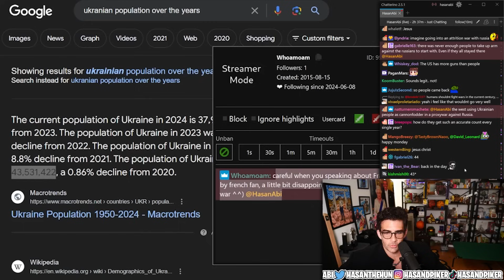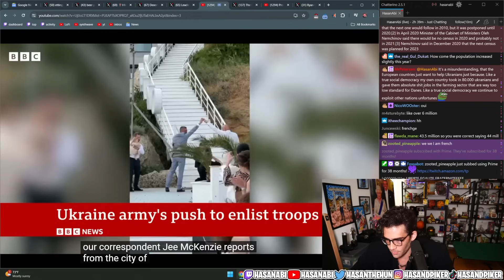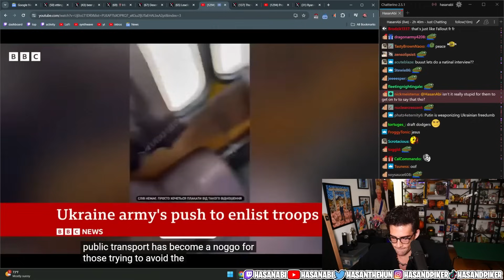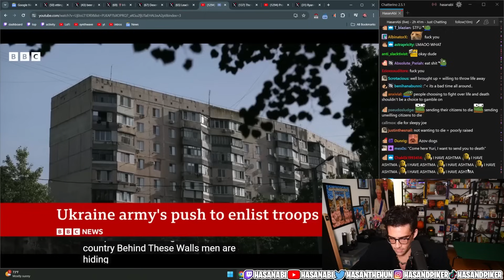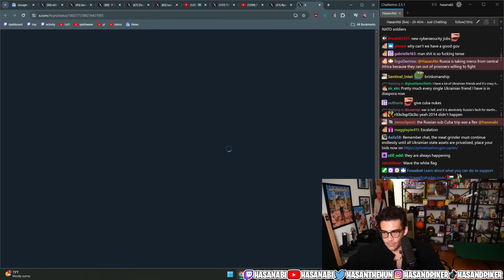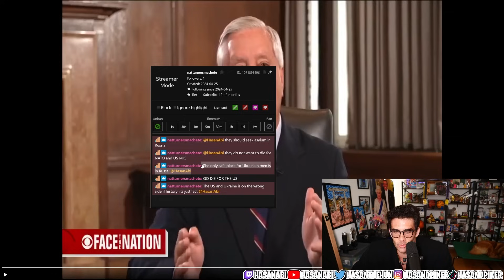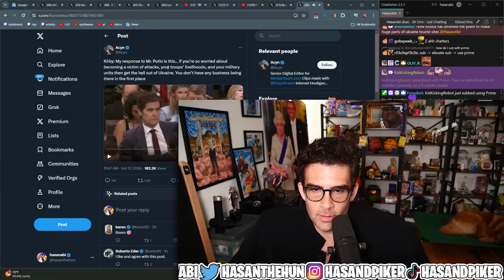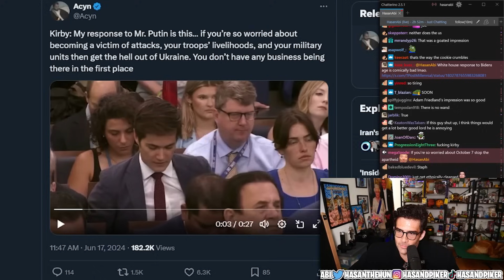Fleeing Conscription: Ukrainian Men Go into Hiding | HasanAbi reacts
The Ukrainian government, needing more soldiers, now requires men aged 25 to 60 to register for conscription. This has led many men into hiding to avoid being forcibly enlisted by the feared conscription officers in Odesa.Tania, whose father died in battle, fears her new husband will be conscripted...